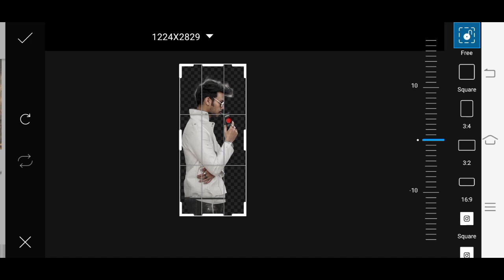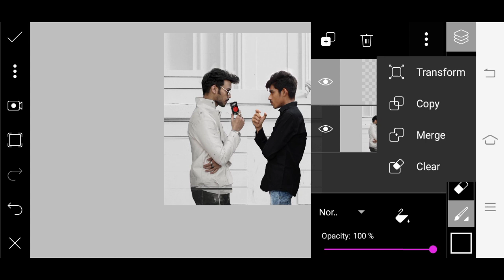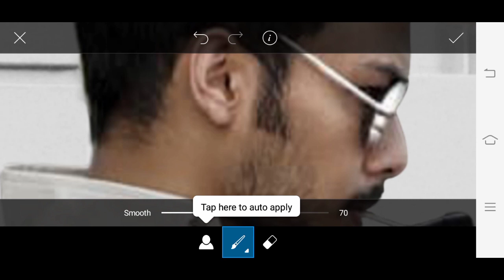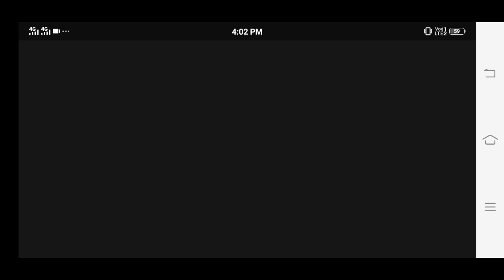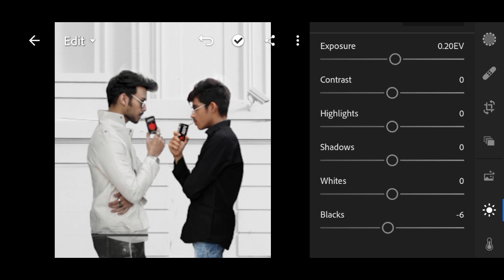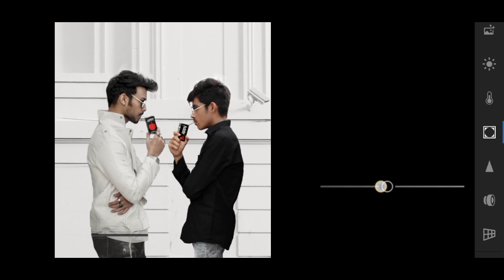Vijay Mahar Concept Photo Editing Tutorial In Picsart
Sorry Ek Background Ke Niche Ka Part Use Nii Karpaya

/Khatarnak_nawab